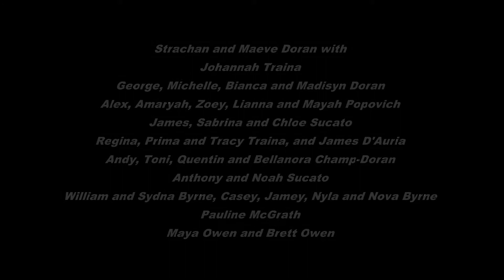SM Granny Vacation Aug 2017